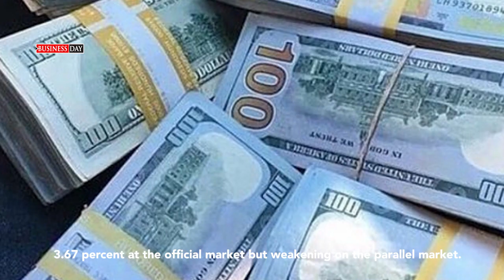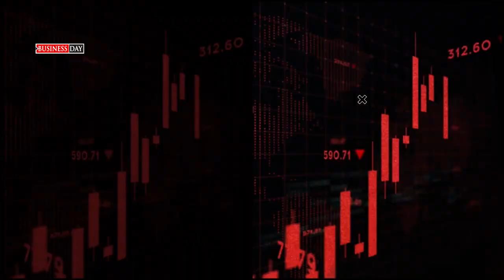A quick wrap of some of today’s big stories.